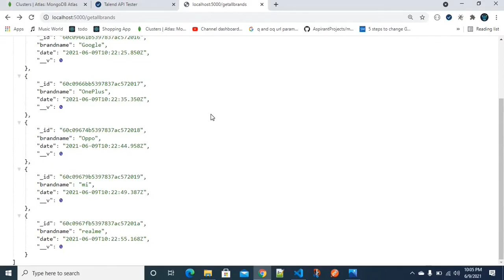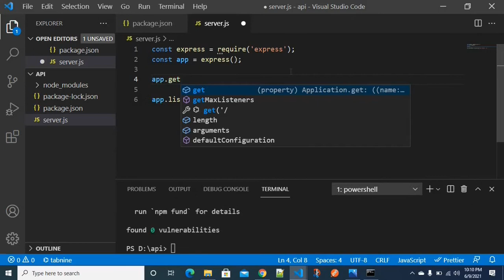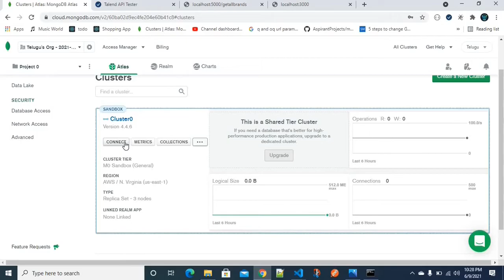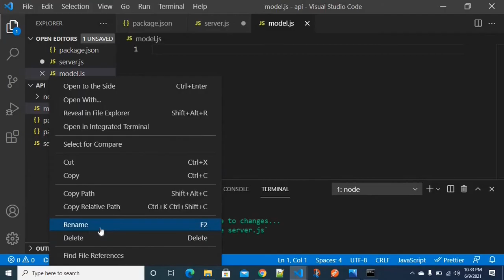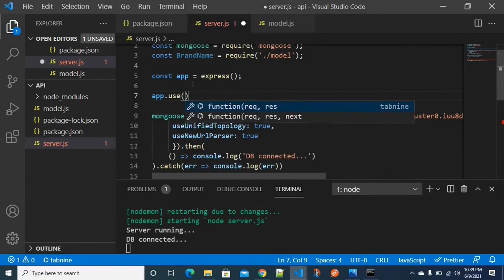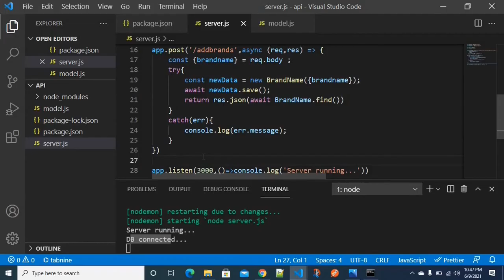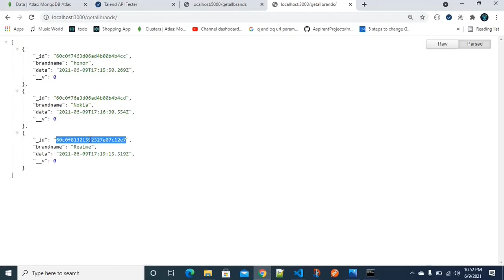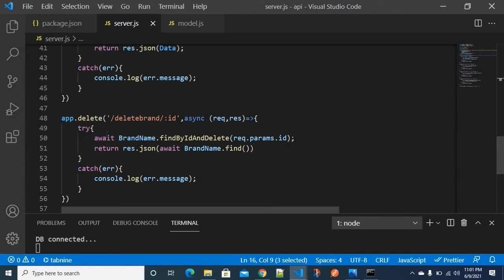How to create API with Node.js Express MongoDB In Telugu | HTTP method GET POST PUT DELETE in Telugu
Hey Everyone,

This video is all about explanation of how to create api with node.js express & mongodb in telugu. This series will be continued stay tune :) for upcoming videos.

I am grateful for your all support !!.